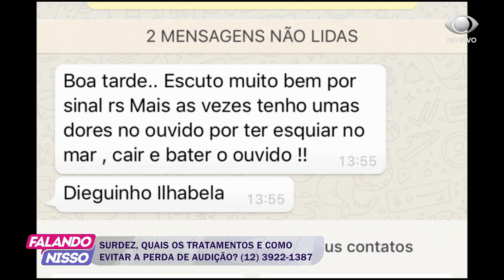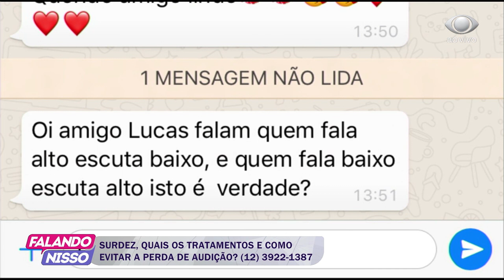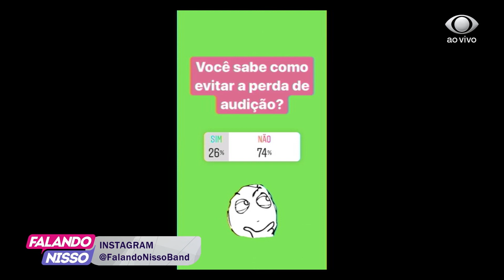FALANDO NISSO 21 10 2019 PARTE 04